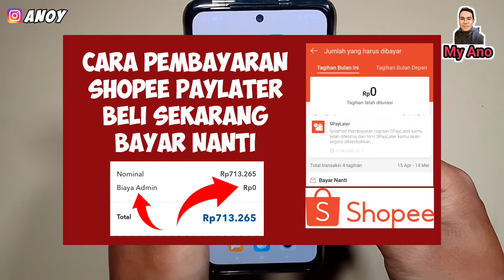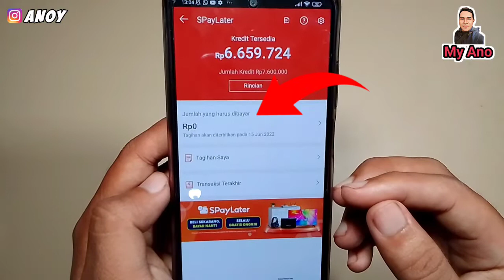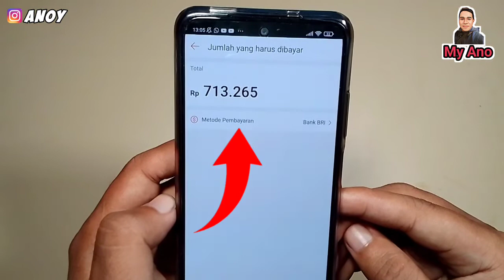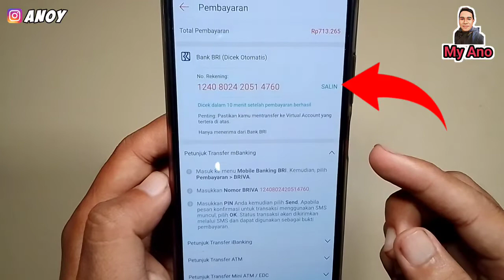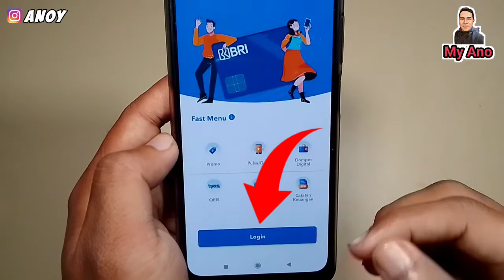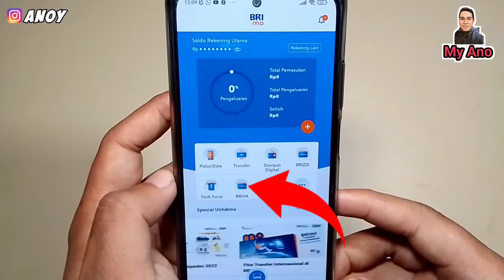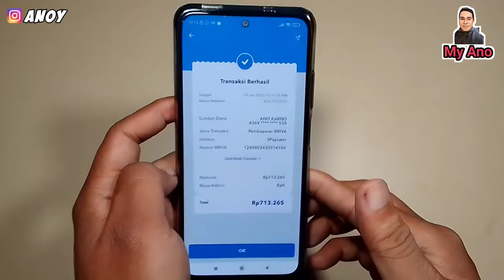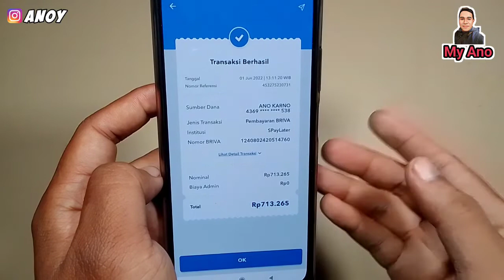CARA PEMBAYARAN SHOPEE PAYLATER BELI SEKARANG BAYAR NANTI LEBIH AWAL